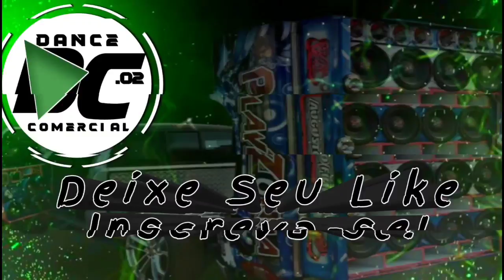Mega Funk Capitão de Areia - Hits Tiktok Brasil - 2022 - Dj Daniel Dutra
Produção Remix - DJ Daniel Dutra

Packs para DJs a venda, Whatsapp para Orçamentos (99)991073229

Este videofonograma é um produto original e próprio do Canal Dance Comercial. A cópia dele ou o reenvio do mesmo resultará em grandes implicações ao seu canal do youtube, ou até a exclusão do mesmo.